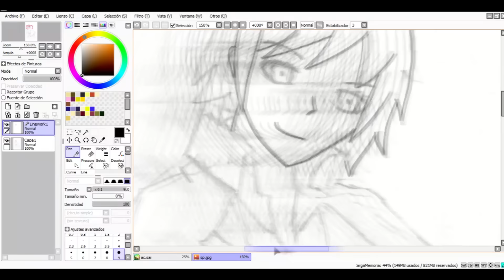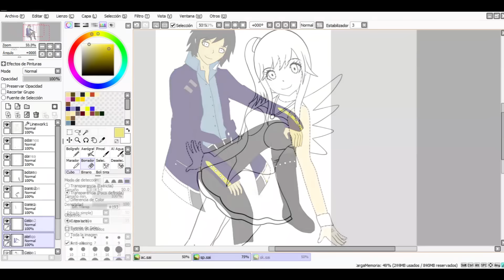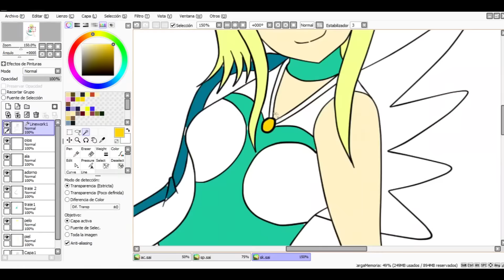Speed Drawing Fanfic N°3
No quería dejarlos sin video el domingo y justo cababa de terminar estos dibujos, al menos para pasar el rato :)